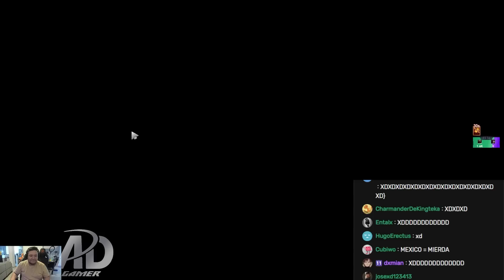😲TEKA REACCIONA😲 Y PRUEBA AL NUEVO HEROE DEL DOTA "MVERTA!" "QUE MIEDO!"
⭐CRÉDITOS:
(STREAM TODOS LOS DÍAS!)